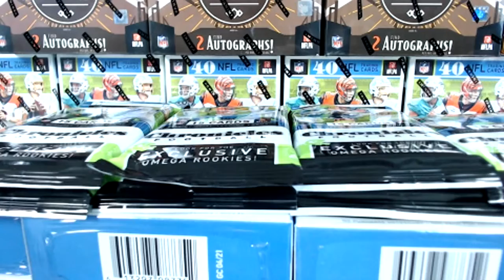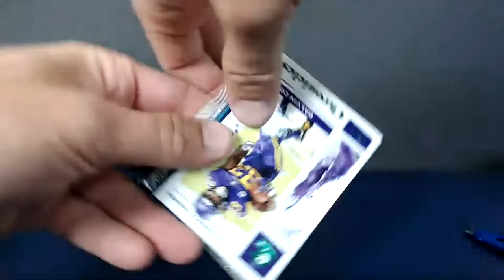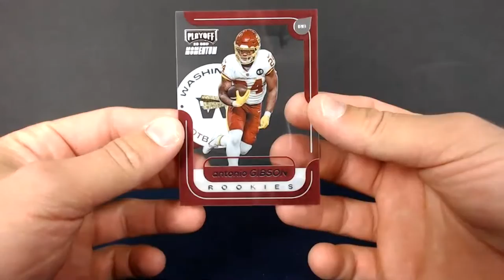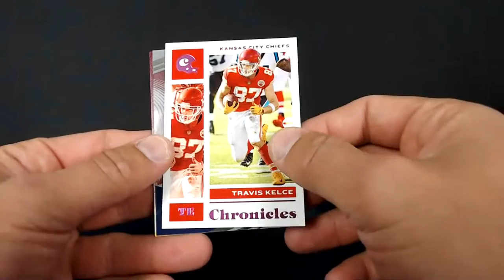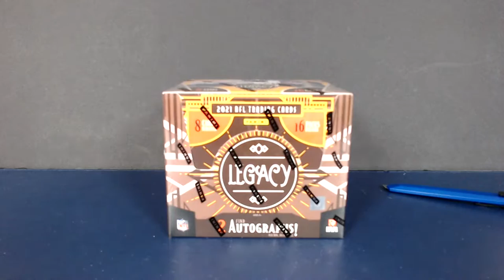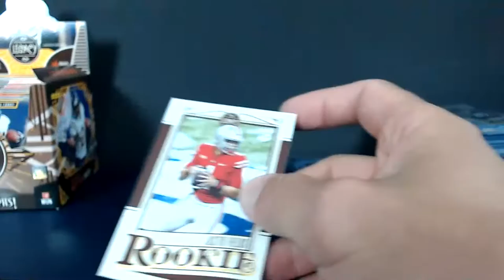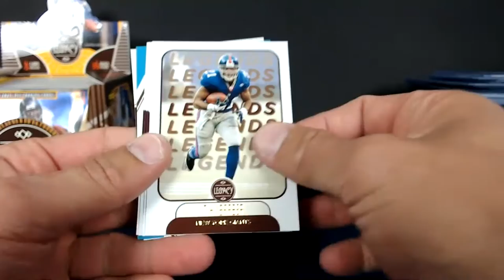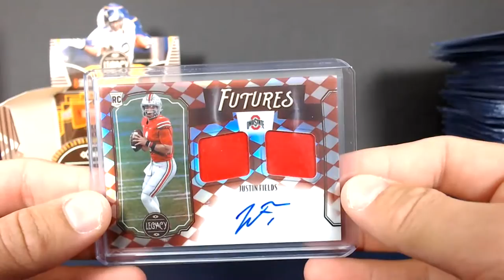Break #22 - 27 Box/Cello of Chronicles & Break #23: 4 Hobby Boxes of Legacy